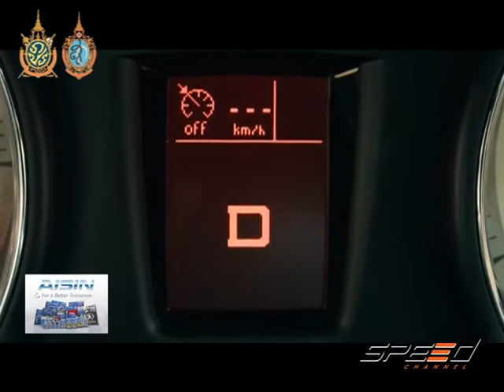Speed Talk 08 08 2016 (4/5)